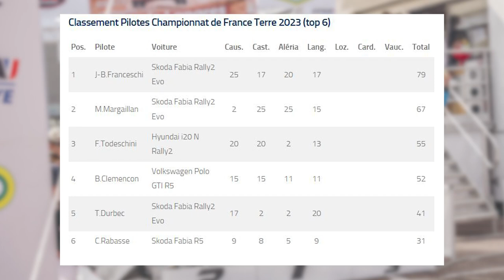GRYAZIN en DEMONSTRATION sur ce rallye terre de LANGRES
Le Terre de Langres est la 4ème manche du championnat de France des Rallyes Terre. Nikolay Gryazin s'est invité sur cette manche, et remporte le rallye devant un très bon Durbec et un Franceschi solide devant ses concurrents direct au titre !

• MUSIQUE
NIELSIR - Toto
Allez le suivre!